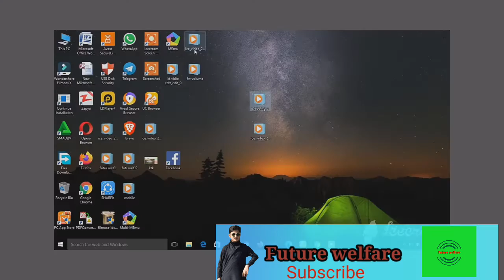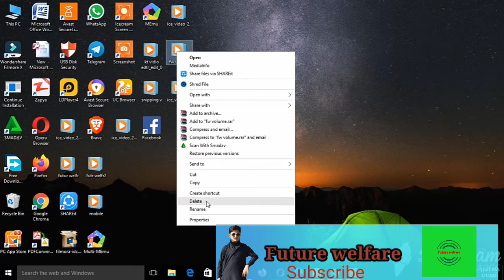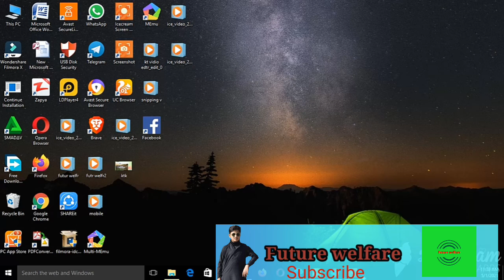How to configure folders in Laptop@future welfare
Laptop mei delete folders ko kaisy recover karein,
Pc mei folders ko kaisy tartheeb dein#
laptop mei folder ko kaisy move kiya jata hai#
how to create  a folder's #
how to use a laptop#
laptop learing tips#
unique pc ideas#
laptop coures @future welfare